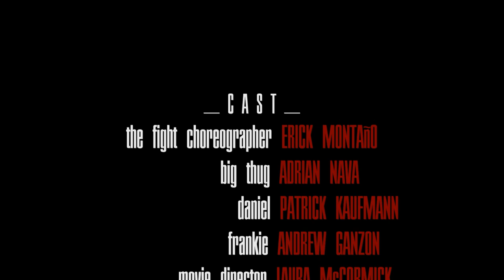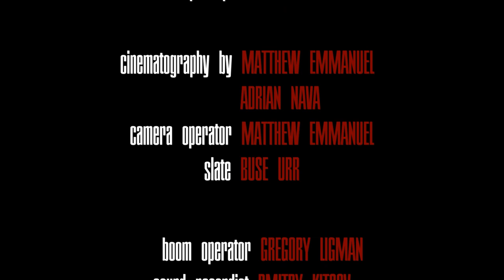Take Five SHORT FILM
Action/Comedy

A stranger enters a restroom to find a violent situation unfolding. Daniel is being beaten and interrogated by Frankie while a big, hooded thug stands nearby keeping watch. The stranger ignores Daniel’s plight and chooses to mind his own business. Anything can happen in five minutes...

Screenplay by Adrian Nava
Produced by Veronica Salas, Sandra Lopez, Adrian Nava
Directed by Adrian Nava

• 8th Aspiring Minds Film Festival 2013 Pleasant Hill, CA
   - World Premiere (out of competition)
• Official Selection - Pictoclik Film Festival 2013 San Francisco, CA
   - Winner: Judge's Emerging Filmmaker Award
• Official Selection - Las Positas Film Festival 2014 Livermore, CA
• Official Selection - Shortz! Film Festival 2015 Chico, CA
• Official Selection - Block N Roll Film Festival 2015 Oakland, CA
• Official Selection - San Francisco Comic Con Film Festival 2016